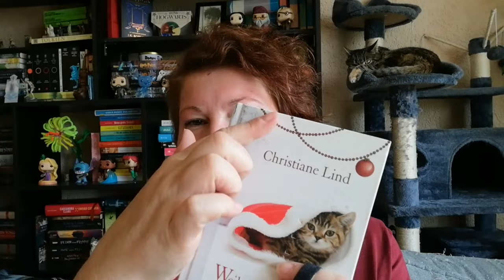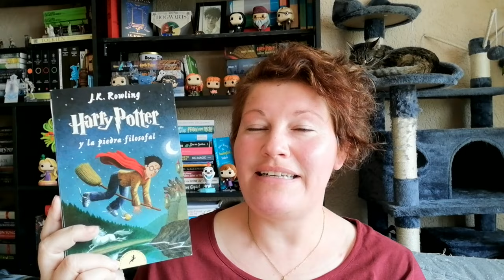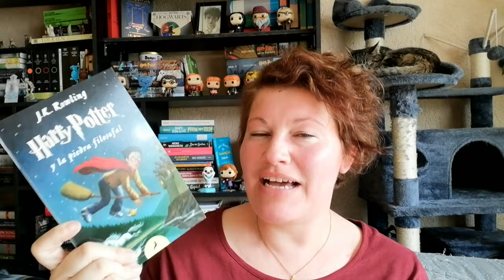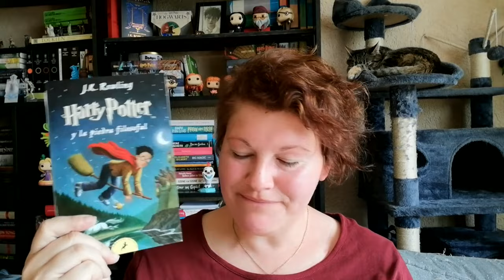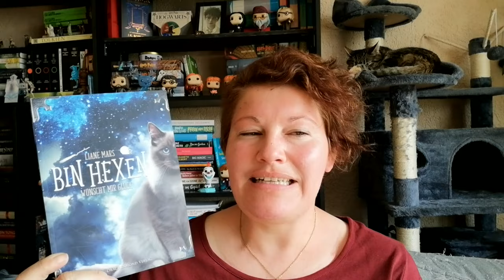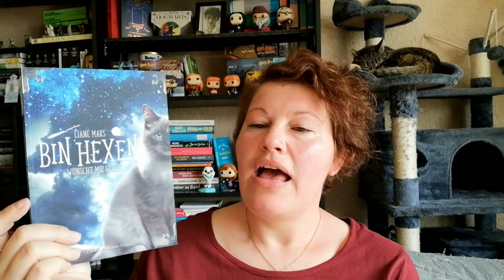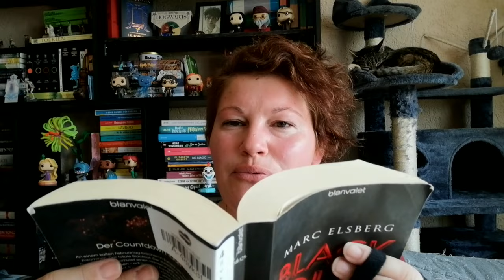Medimops Unpacking | LadyoftheBooks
-- Öffne mich --
Wenn die Wunschliste bei Medimops wächst und es auch noch Rabatte gibt, kann ich nur schwer widerstehen
Kaufst du gerne gebrauchte Bücher?